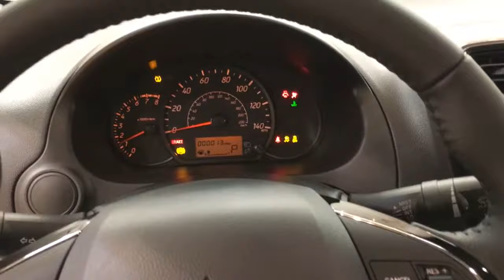2018 Mitsubishi Mirage G4 ES MEDIA SCREEN REAR CAMERA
Stock: F07185
This outstanding example of a 2018 Mitsubishi Mirage G4 ES MEDIA SCREEN REAR CAMERA is offered by Car Vision.

Start enjoying more time in your new ride and less time at the gas station with this 2018 Mitsubishi Mirage G4. Beautiful color combination with Gray Metallic exterior over GRAY interior making this the one to own!

You've found the one you've been looking for. Your dream car. You could keep looking, but why? You've found the perfect vehicle right here.